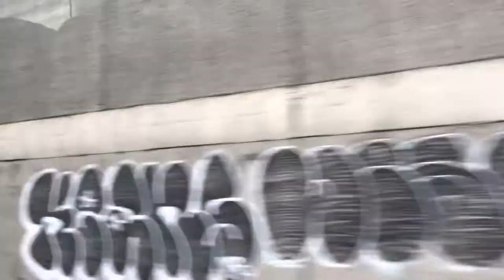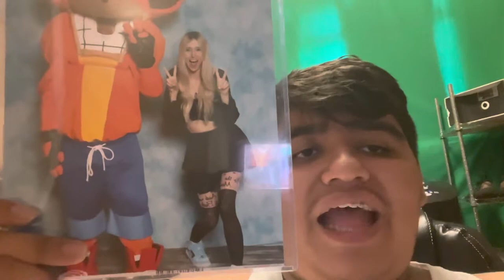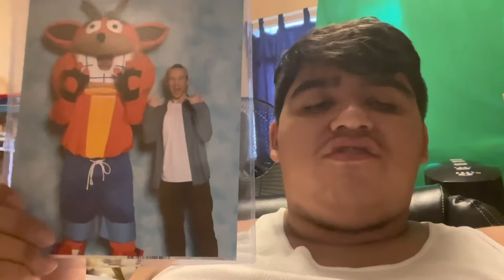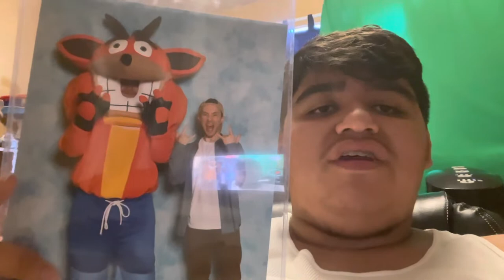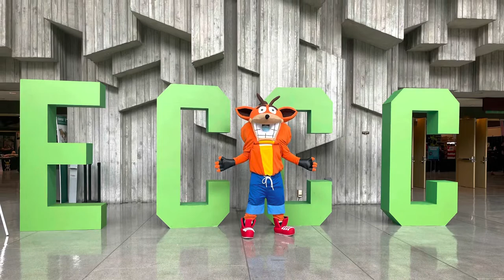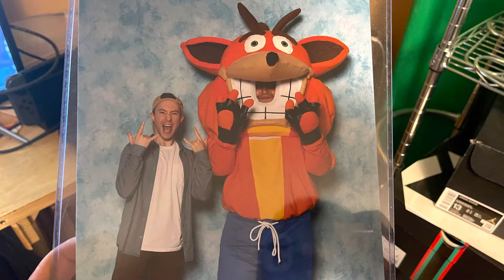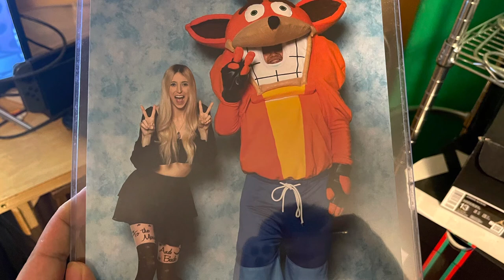SMS_sms Movie: SMS_sms’s Emerald City Comic Con 2022 Adventure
I went to Emerald City Comic Con in Seattle, Washington, I cosplayed as Crash Bandicoot, and people liked my outfit. I even took photo ops with Erika Harlacher and Max Mittelman.